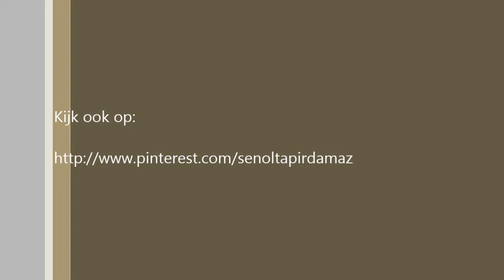Hoe knoop je een Murrel knoop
De Murrel knoop is een eerdere versie van de Edeity knoop. De dunne zijde van de das ligt bovenop de brede zijde. Je ontkomt er niet aan om een trui of een vest te dragen met deze knoop. Het is een zeer symmetrische knoop die direct opvalt. Een contrasterende das zou nog beter zijn, maar die heb ik (helaas nog) niet.